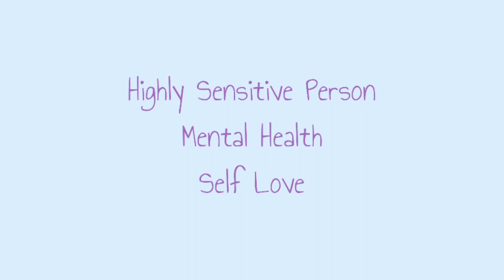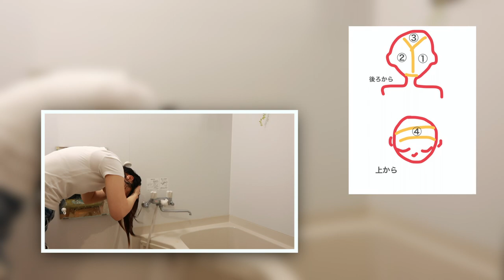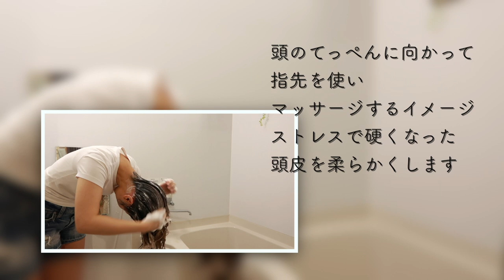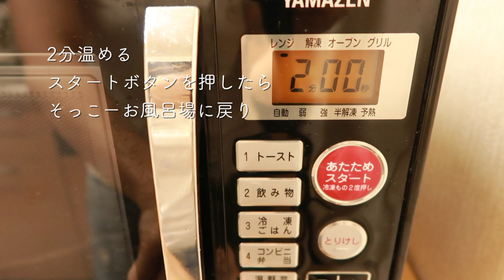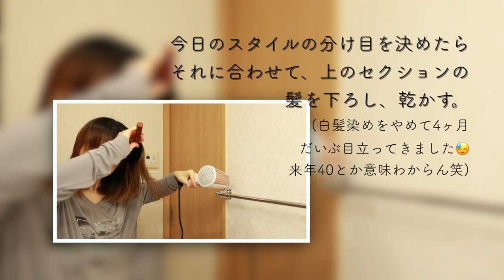ミニマリスト【ヘアケア】ルーティーン 月に一度の【セルフケア】〈Minimalism〉